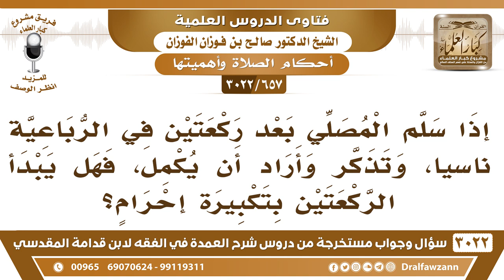[657 -3022] رجل صلى الظهر ركعتين ناسيا فسلم، فهل يقوم ويكبر تكبيرة الإحرام ويصلي الركعتين التي عليه؟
-"[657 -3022] السؤال: إذا سلم المصلي بعد ركعتين في الرباعية ناسياً، وتذكر وأراد أن يكمل، فهل يبدأ الركعتين بتكبيرة الإحرام؟
الجَوَابُ: لا ما يجوز؛ هذه زيادة، التكبيرة التي قام بها من السجود هي تكبيرة الانتقال يكتفي بها، يعود ويتوجه للقبلة ويدخل في الصلاة من غير تكبير، تكفي التكبيرة التي قام بها من السجود، نعم، وأيضا يجلس، إذا كان يعود ويجلس ثم يقوم، يعود ويجلس مستقبل القبلة ثم يقوم ويكمل صلاته.
للاشتراك في قناة الشيخ صالح الفوزان

للاستفسار والإقتراحات والدعم
رئيس الفريق
لمشروع كبار العلماء